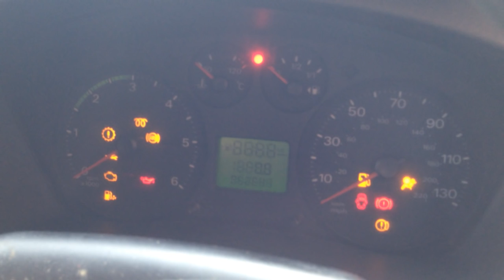2007 Ford Transit mk7 2.2 TDCI Engine knocking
2007 Ford Transit mk7 2.2 TDCI Engine knocking.

Fault was caused by broken piston & rings on cylinder 4. Engine was removed & Mondeo mk3 engine conversion done. Transit is now back on the road.